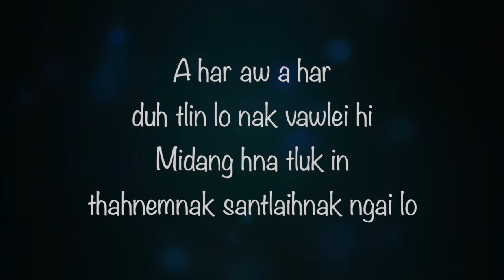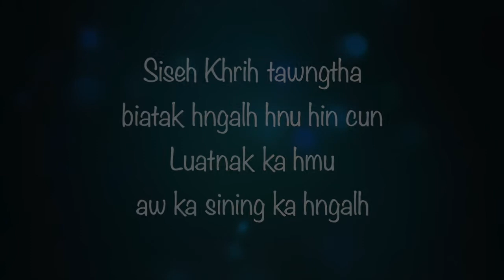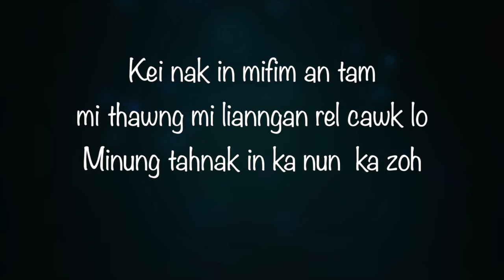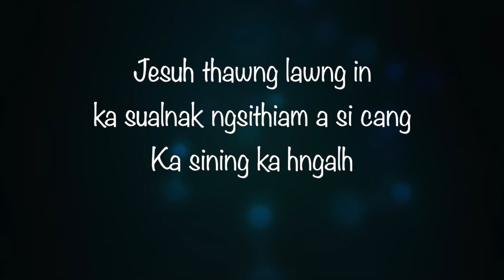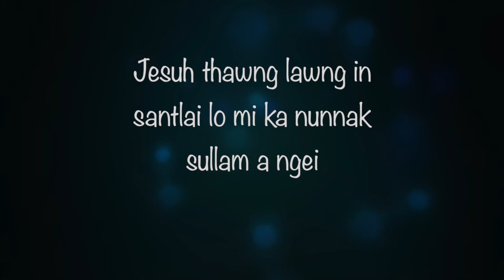Ka Sining Ka Hngalh Lyric – [Remchin Sung]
This Channel Represented for all Chin songs lyrics

Ka Sining Ka Hngalh
Vocal - Remchin Sung]
Composer - Sailo Thang

A har aw a har
duh tlin lo nak vawlei hi
Midang hna tluk in
thahnemnak santlaihnak ngai lo
Kei nak in mifim an tam
mi thawng mi lianngan rel cawk lo
Minung tahnak in ka zoh tikah
santlai ka si

Siseh Khrih tawngtha
biatak hngalh hnu hin cun
Luatnak ka hmu
aw ka sining ka hngalh

Satan hlennak cu ka zum ti lai lo
Dawt awk tlak lo misual bik mi ka si
ka hngalh ko, siseh

Jesuh thawng lawng in
ka sualnak ngsithiam a sic ang
Sertu dawtmi ka si
santlai lo mi ka nunnak
sullam a ngei

Ka hngalh aw ka hngalh
lenglei dawhnak hawi tluk lo
Siseh Bawipa nih
a mui in sermi ka si
Minung tahnak in ka zoh tikah santlai
ka si